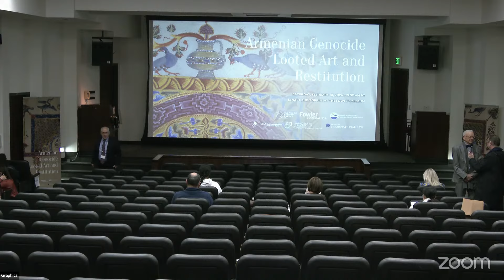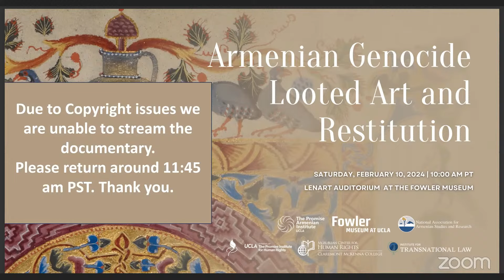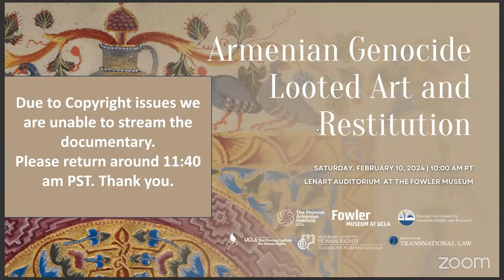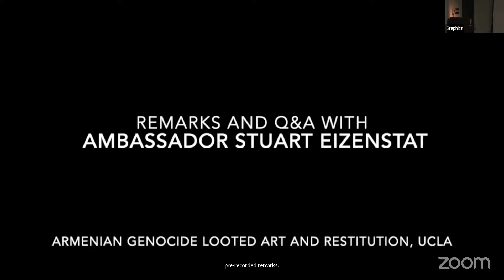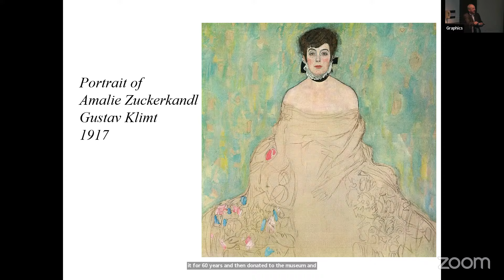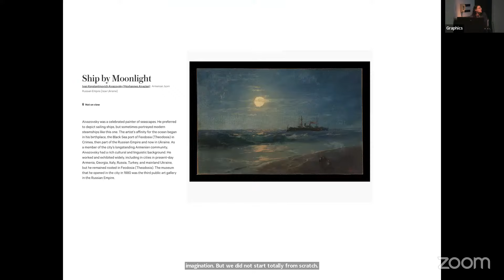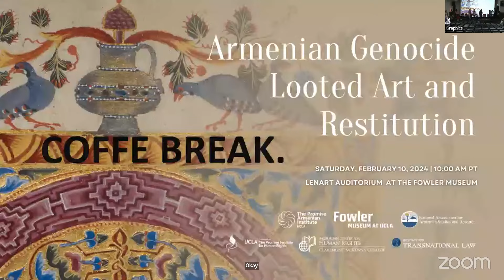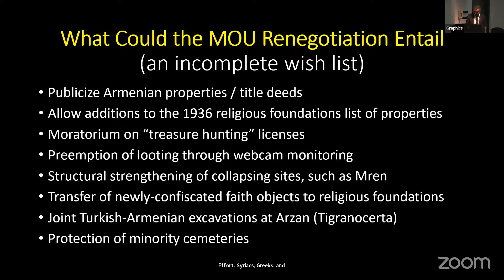Armenian Genocide Looted Art and Restitution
In the summer of 2023, the Armenian Genocide Research Program (AGRP) spearheaded the Armenian Genocide Looted Art Research Project (AGLARP), a multidisciplinary, collaborative research project aimed at (1) fostering research on Armenian art, cultural heritage, and other cultural objects that were looted, destroyed, or transferred in conjunction with the Armenian Genocide by using several disciplinary methods; and (2) engaging in critical thinking and action on the many dimensions of justice, dialogue, restitution, and repair regarding the losses of Armenian culture arising from the Armenian Genocide. The project is a follow-up to the AGRP’s March 2023 conference at UCLA, What's Next?: Armenian Genocide Restitution in the Post-Recognition Era.